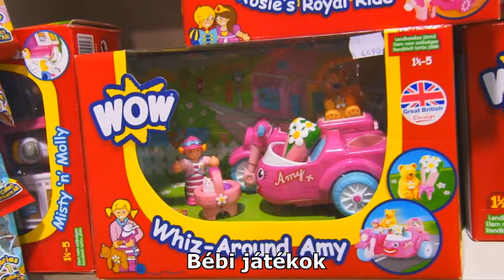Játékbox Kanizsa Centrum Bevásárlóközpont 03